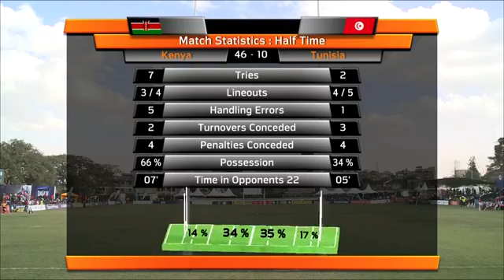2017 Rugby Africa Gold Cup: Kenya v Tunisia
We take you back to the Rugby Africa Gold Cup match between Kenya and Tunisia played at the RFUEA Ground in Nairobi on 9 July 2017